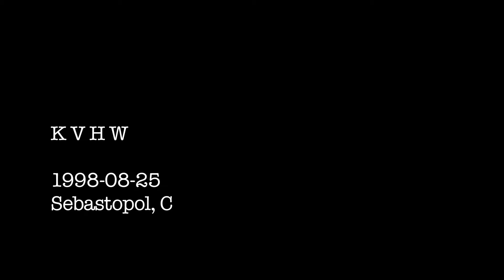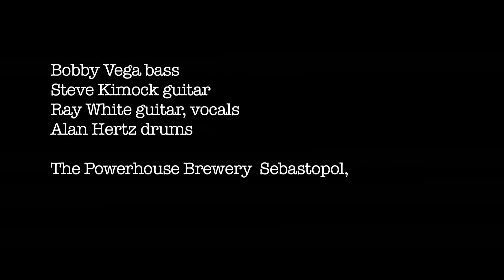K V H W 1998-08-25 'Nodge Balls'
KVHW plays the Powerhouse Brewery in Sebastopol, CA